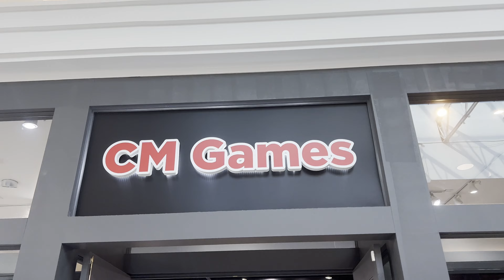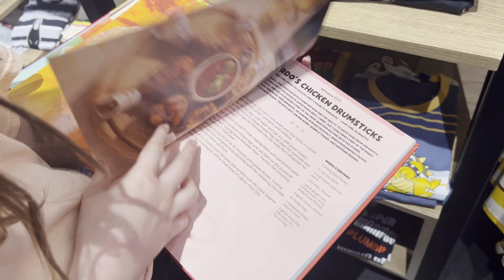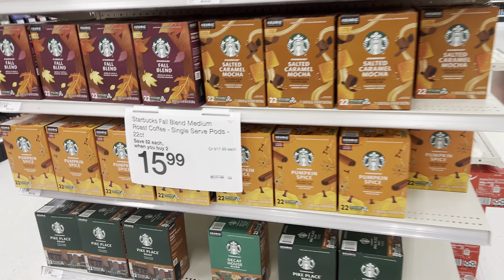West Town Mall, Target...Spend the Day in Knoxville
Lets go shopping!!!

BAP7C9